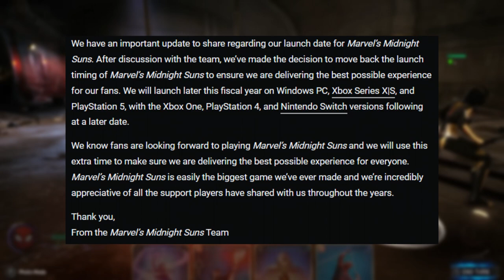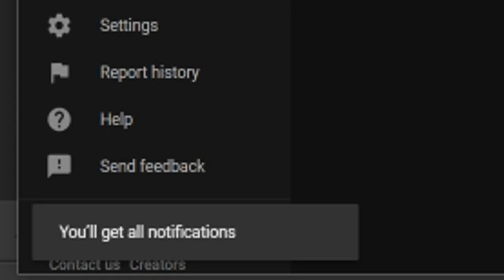BIG FREE DLC for PS4 Game, FREE PS5 Game DELAYED, New Marvel PS4/PS5 Game DELAYED +More PS4/PS5 News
Sources/Links-
FREE DLC for PS4 Game -